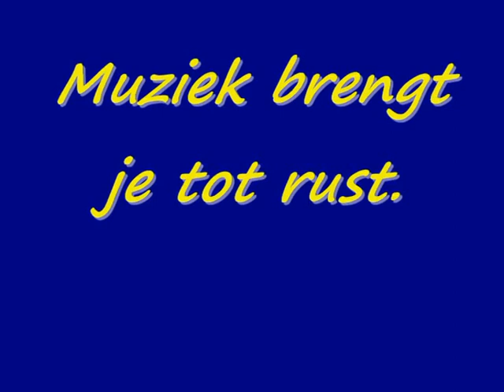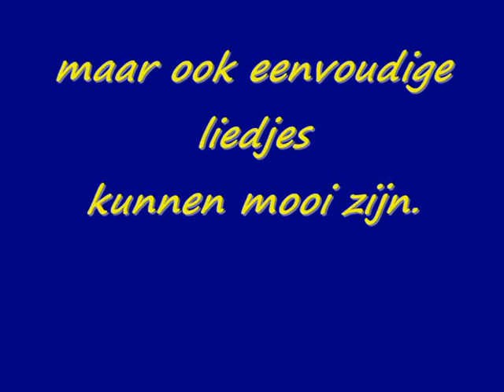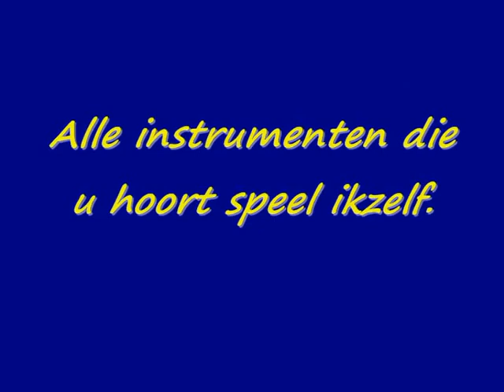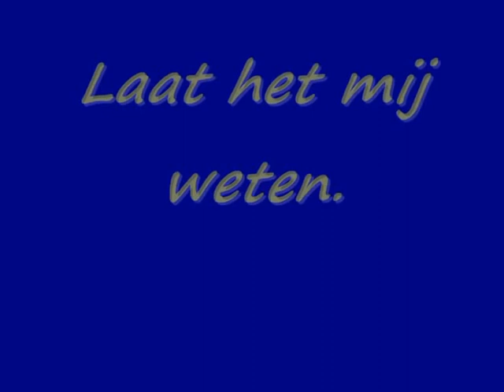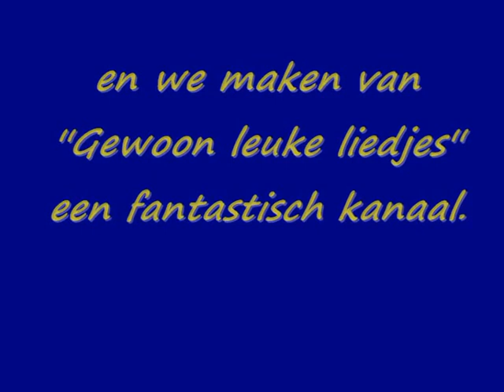Promotiefilmpje Eenmansorkest Peter Swaanen ''Gewoon leuke liedjes''.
Promotiefilmpje. Eenmansorkest Peter Swaanen. Voor de betere song luistert u naar Muziekstation ''Gewoon leuke liedjes''.
U kunt luisteren naar prachtige instrumentale muziek, geschreven en gespeeld door Peter Swaanen. U kunt ook luisteren naar Nederlandstalig - Country - Oldies - Pop en nog veel meer.